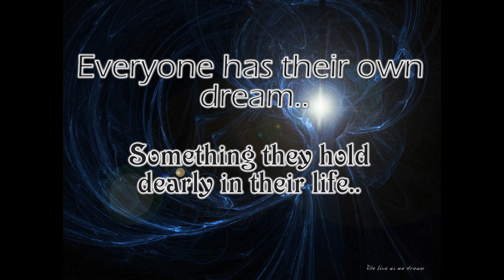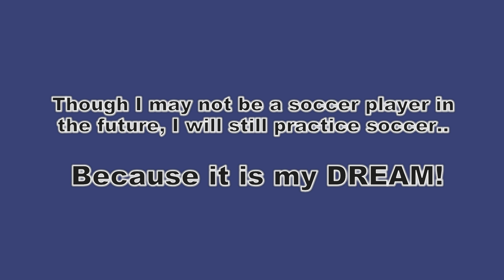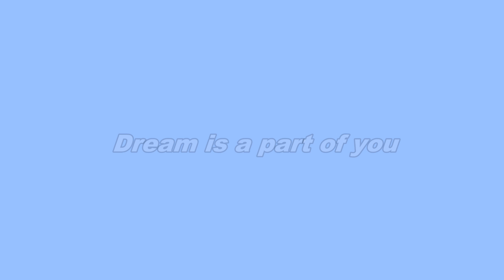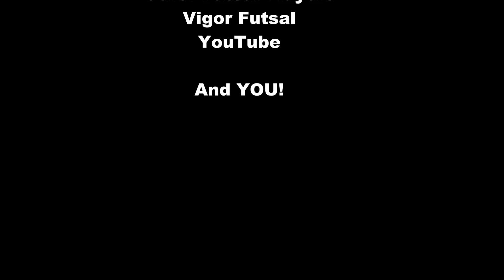Dare To Dream - Erwin Sutiono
My First Video, About Dream.. Hope y'all enjoy it!

Songs:
Black Eyed Peas feat Sergio Mendez - Mas Que Nada
Dj Bobo - Ole Ole Ole
Depapepe - Ninin No Shashin
Depapepe - Ajisai